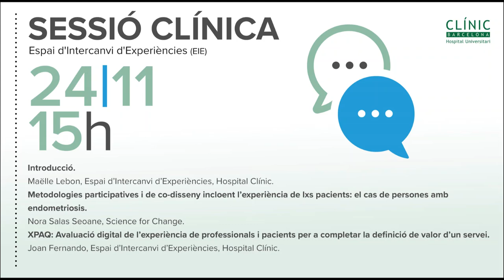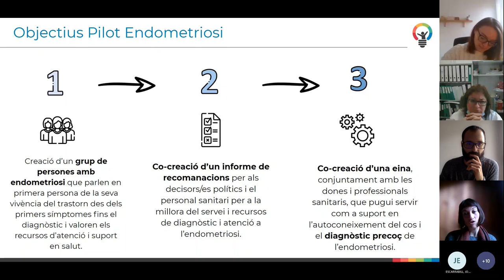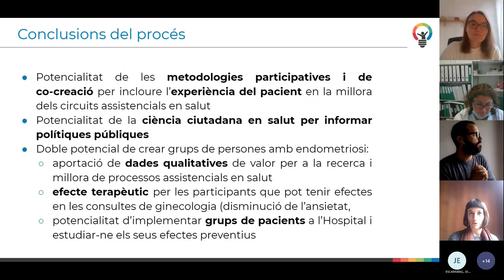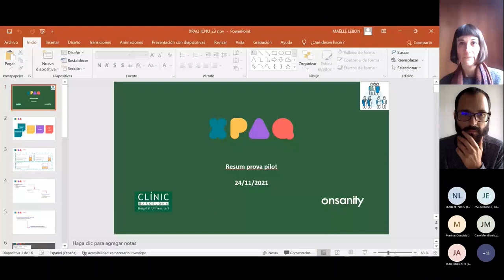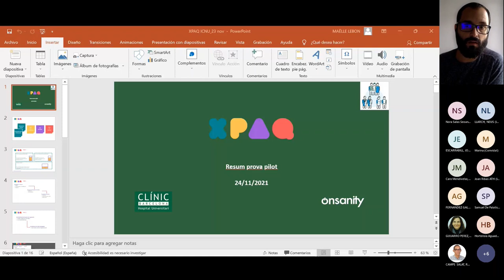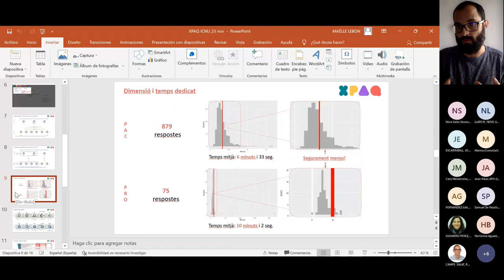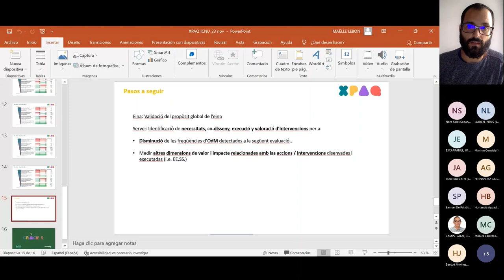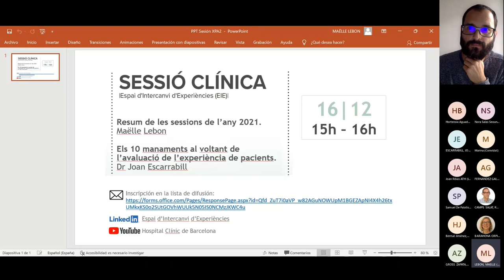Sessió clínica: Experiència de Pacient - novembre 2021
Agenda de la sessió del 20 d'octubre
de 2021:
0'02 - 31'34: Metodologies participatives i de co-disseny incloent l'experiència de pacients: el cas de persones amb endometriosi
Nora Salas Seoane, Science for Change

31'35 - 57'30: XPAQ: Avaluació digital de l'experiència de professionals i pacients per a completar la definició de valor d'un servei.
Joan Fernando, Espai d'Intercanvi d'Experiències, Hospital Clínic